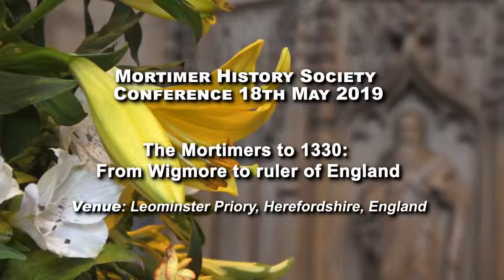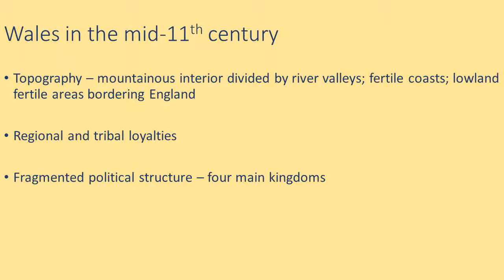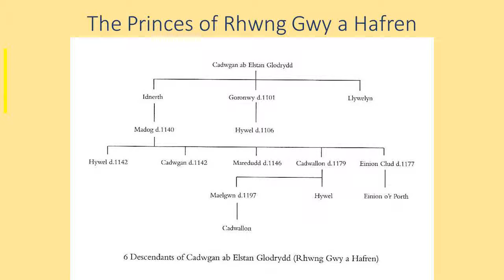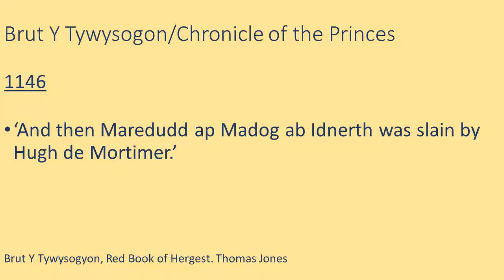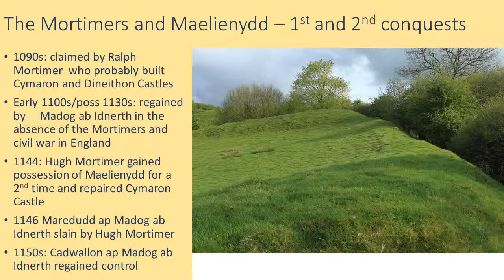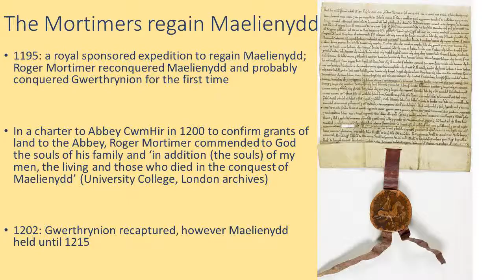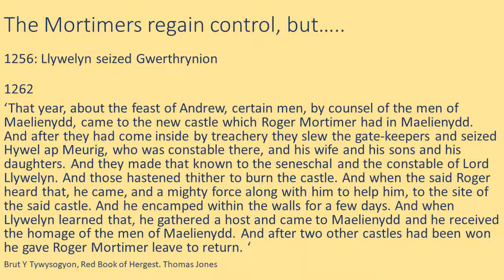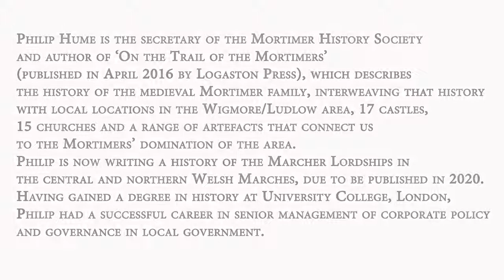Philip Hume-The Mortimers struggle for Maelienydd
A single battle (Hastings) to win a country; nearly 200 years to conquer a Welsh district; the Mortimers' struggle to conrtol Maelienydd and the surrounding areas